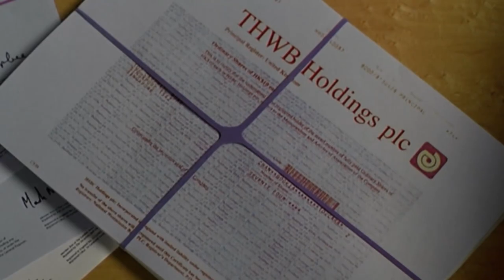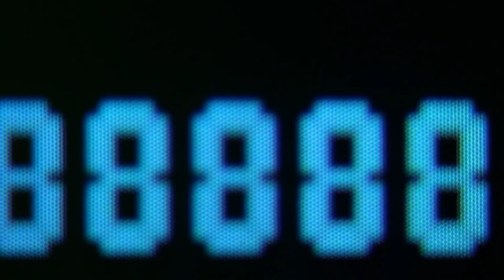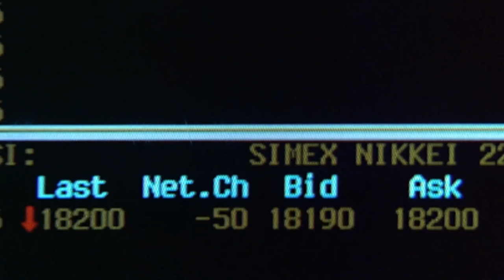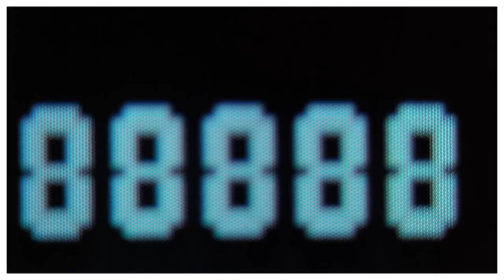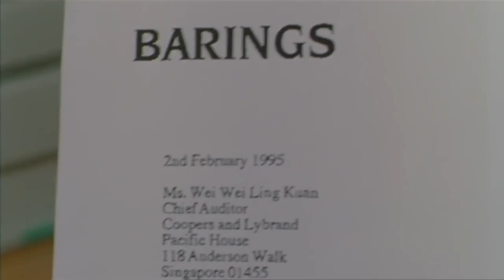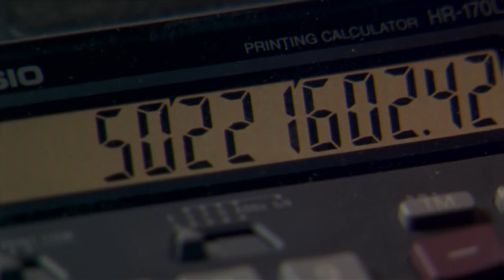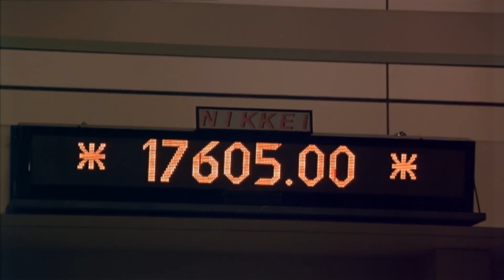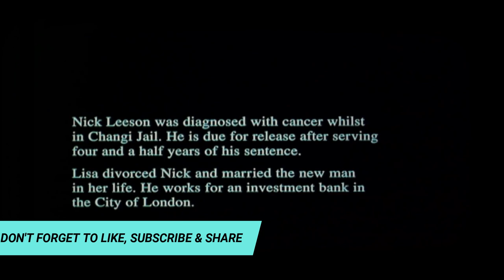FALL OF WORLD OLDEST BANK। दुनिया की सबसे पुरानी बैंक शेयर बाजार की एक गालती से बिक गई १ डॉलर मै।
Dear All,
In this video, I have tried to explain that how bigger and deeper is the share market we should not fight with the market, always learn and understand the market before investment or trading.

This is a learning movie explanation.

If you want to learn and earn from the stock market I would like to invite you to join our free Stock Market Study Group Click On Below Given Link.

Or What's App Me- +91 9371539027.
To open a DEMAT account you can follow the below link.
To Open Account In FYERS-

1. Share Maret
2. Movie Explained In Hindi- Rogue Trader
3. Why Stop Loss Is Important In Trading
4. Share Market Is Not Gambling.
5. Story Of Barings Bank.
6. Story Of Nick Lesson.
7. Bank Story